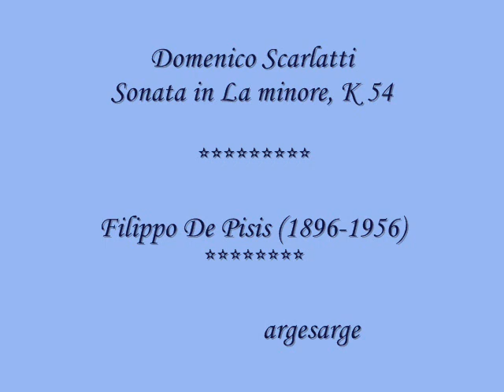Domenico Scarlatti. - Sonata in La minore, K.54 - Scott Ross - ***Filippo De Pisis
Domenico Scarlatti. -
Sonata in La minore, K.54 -
Scott Ross -
***Filippo De Pisis (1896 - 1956) -